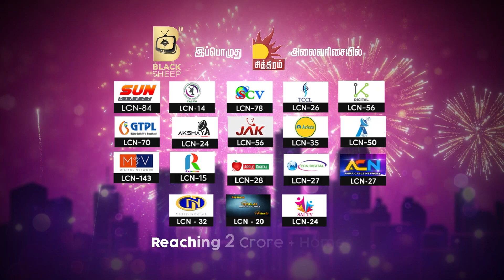"சுசீலாம்மா முன்னாடி பாடுவேன்னு நினைச்சு கூட பாக்கல" - கமல்ஹாசன் | வானலைகளில் ஒரு வழிப்போக்கன்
ஊடகத்துறையில் அரை நூற்றாண்டை கடந்த அன்பு அறிவிப்பாளர் B.H. அப்துல் ஹமீத் அவர்களின் அனுபவ பதிவு Blacksheep வழங்கும் " வானலைகளில் ஒரு வழிப்போக்கன் "
நூல் வெளியீட்டு விழா 😍